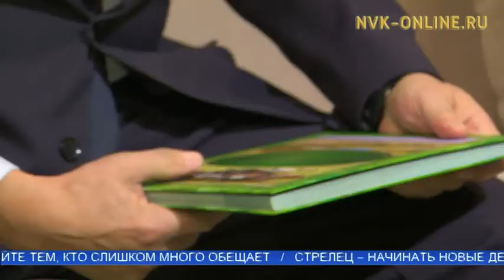Хаҥаластар Михаил Николаев үбүлүөйүн хайдах бэлиэтээтилэр?